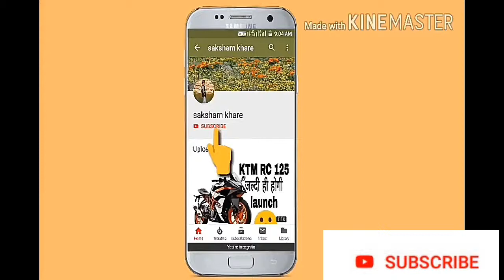Bajaj pulsar 250 all details and price in India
Plusar 250 all details and price